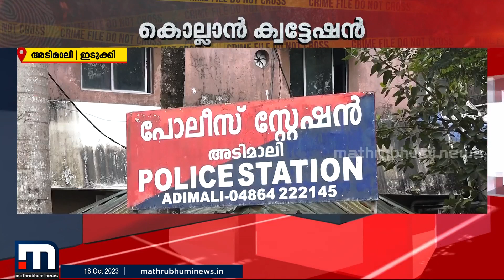പ്രവാസി വ്യവസായിയെ വാഹനമിടിച്ച് കൊലപെടുത്താന്‍ ശ്രമിച്ച ക്വട്ടേഷന്‍ സംഘം പിടിയില്‍ | Crime File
പ്രവാസി വ്യവസായിയെ കൊല്ലാന്‍ മുൻ ബിസിനസ് പങ്കാളിയാണ് ക്വട്ടേഷൻ നൽകിയത്. .

Happy viewing!